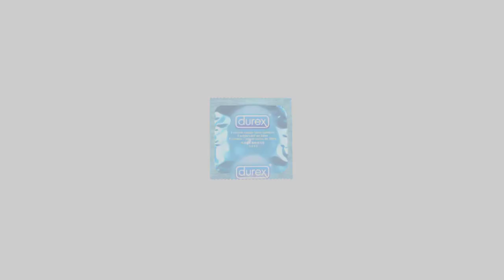5 CRIATURAS MITOLÓGICAS CELTAS